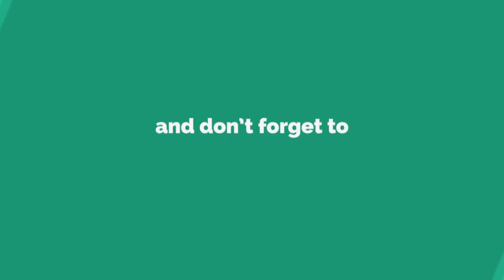MEREKA MAKIN MESRA ARIEL NOAH DAN PEVITA